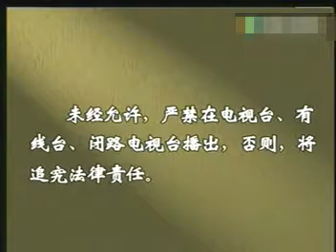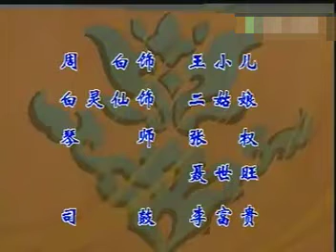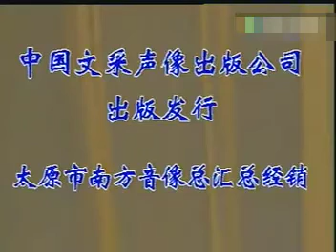朔州：朔州大秧歌：赶脚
朔州大秧歌是流行于山西朔州、山阴、平鲁、应县、左云等地的汉族戏曲剧种。地方特色浓郁，艺术魅力独特，深受当地群众的喜爱，在省内外享有较高声誉，是塞北戏曲艺术的一颗灿烂的明珠。